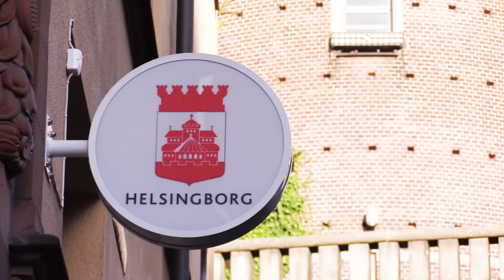Sveriges största satsning på klarspråk (kort)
År 2014 genomförde Helsingborgs stad Sveriges största klarspråksprojekt. Alla 9 000 anställda utbildades i hur man skriver texter som är vårdade, enkla och begripliga. Nästan 1 800 deltog i heldagsseminarier, alla andra fick kunskaperna via en webbutbildning.